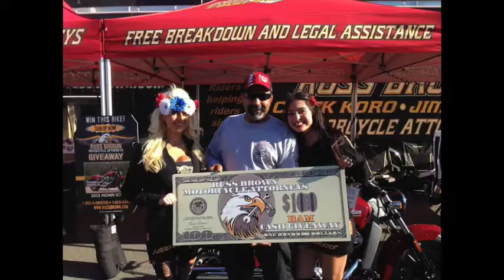Share Your Success!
Add a photo or video of you retelling the story for a better chance to be selected!

Invite others to vote for your submission as we decide who to reward with $100 gift cards and the grand prize of $1,000 cash! All part of a big Kick-Off to our ongoing Russ Brown/BAM success story campaign. Thank you for your loyalty to Russ Brown Motorcycle Attorneys over the years & RIDE SAFE!

{ If your video is too large, please use this link to send your testimonial

Questions? Call our BAM office at 1-800-4-BIKERS